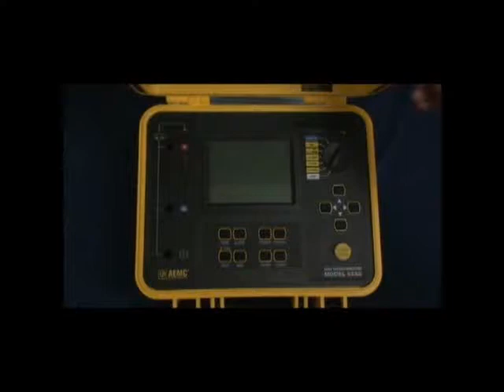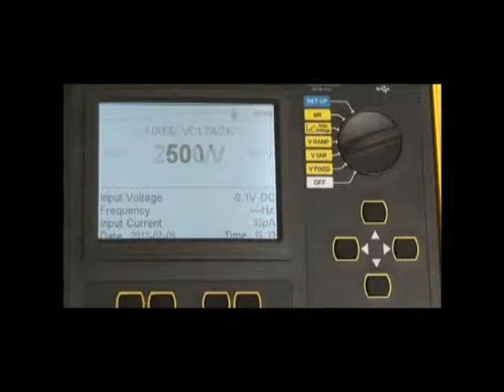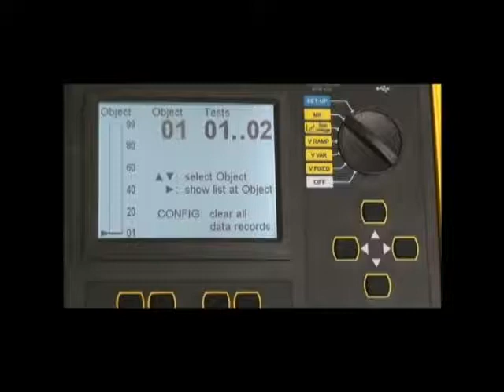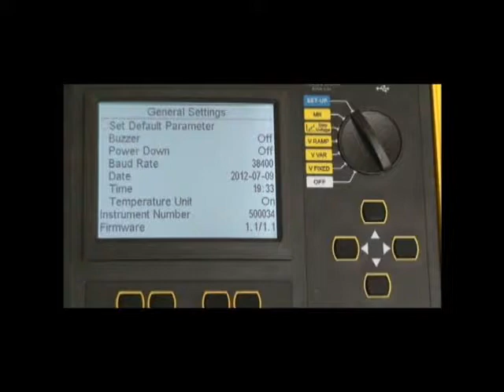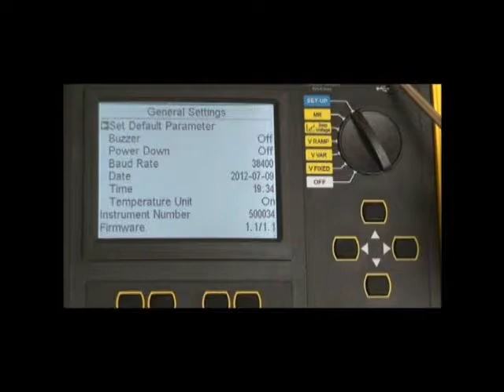AEMC 6550 & 6555 Megohmmeters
The Megohmmeter Model 6555 is a high-end portable measuring instrument intended for the measurement of a wide varity of electrical insulation resistance values on cables and devices operating at high voltage. It is the only fully automated 15,000V graphical insulation tester. The Model 6550 is packaged in a rugged case that is IP54 when closed. Test results and configuration information is provided on a graphical LCD screen as well as exportable through the use of DataView® software provided. This megohmmeter can operate on battery or AC power while testing.